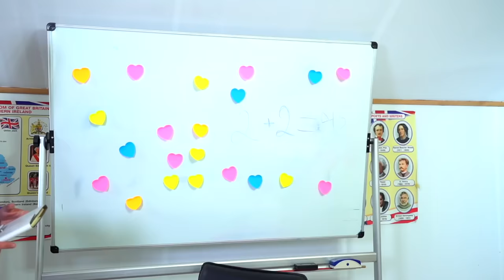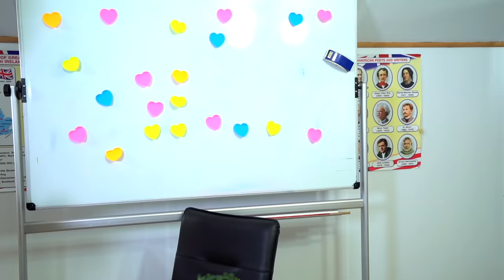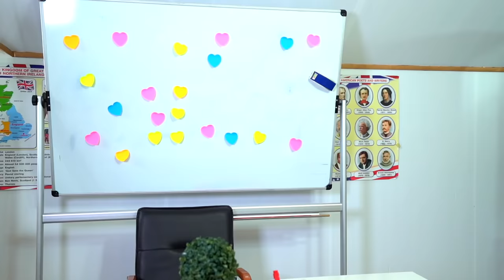My Mom Is Back To School || Awkward and Funny Situations